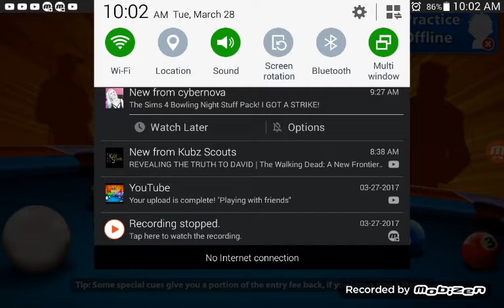Playing 8 ball pool epic win